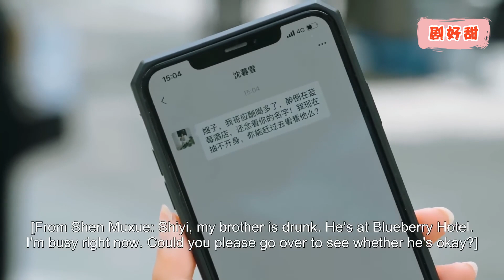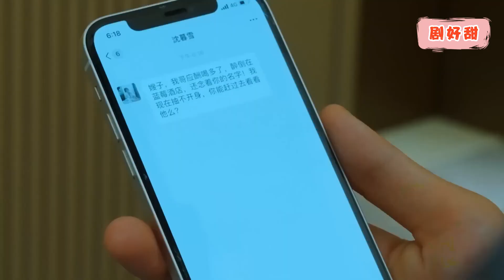灰姑娘被扇一耳光，霸道總裁抱起她就走，留下一句話讓小三瞬間崩潰！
沈穆寒認為是莫詩意殺害了自己的女朋友，並用假溫柔騙莫詩意嫁給了自己。 婚後，他繼續折磨莫詩意。 莫詩意在失去兒子的痛苦中絕望而死，卻又為了復仇而重生。